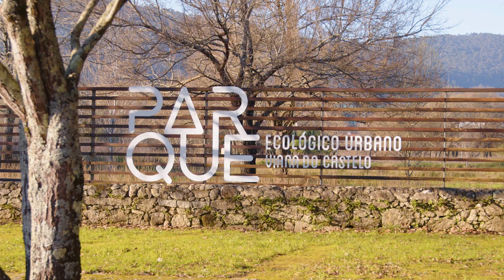Viana do Castelo vídeo promocional - "Minha Terra, Minha Gente"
O Consórcio Minho Inovação, que integra as três Comunidades Intermunicipais do Alto Minho, Cávado e Ave, no âmbito do Projeto Âncora “PA1. Marketing Comunicação e Internacionalização”, realizou uma iniciativa designada por “Produção de programa de divulgação do território do Minho – Minha Terra, Minha Gente” visando a promoção territorial do Minho enquanto destino turístico de excelência, e neste caso em particular nos municípios do Alto Minho.